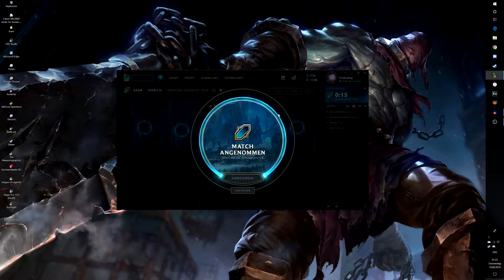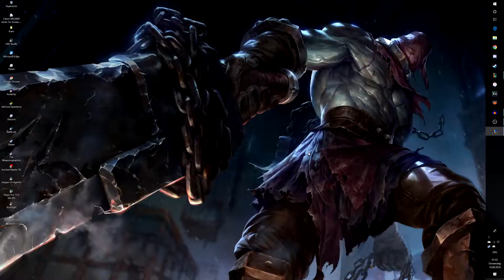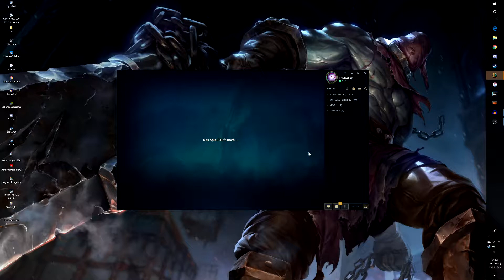Die Neonleiste - ARAM [2]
Hallo.

Das ist die zweite Runde ARAM von der Probeaufnahme. Ich wünsche euch viel Spaß damit.